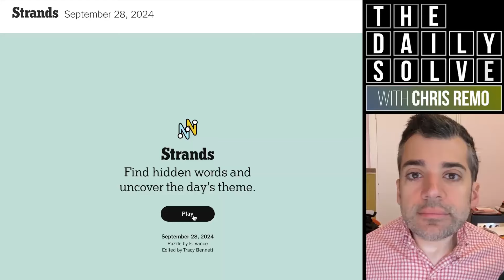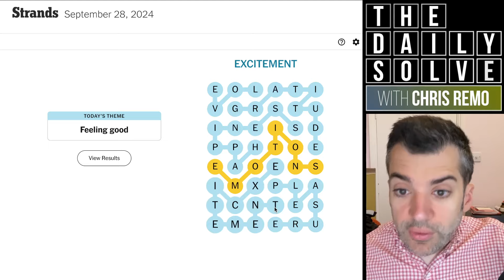Strands 209 - NYT Word Search - 28 September 2024